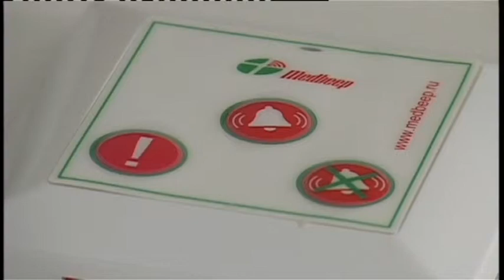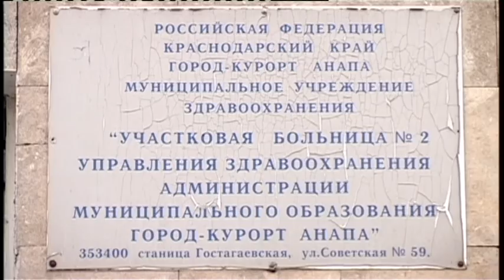Для безнадежно больных в станице Гостагаевской откроется хоспис